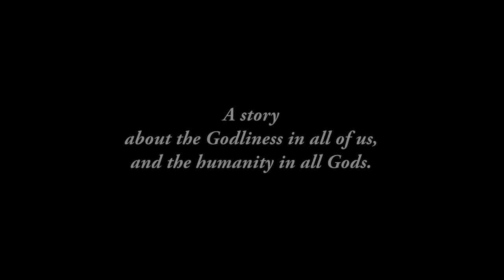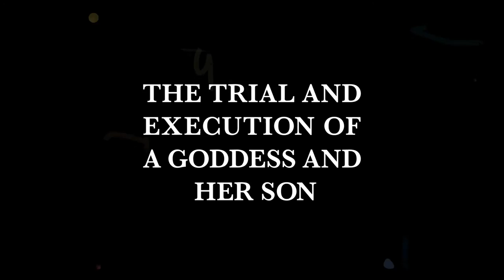Mui Karaoke Trailer